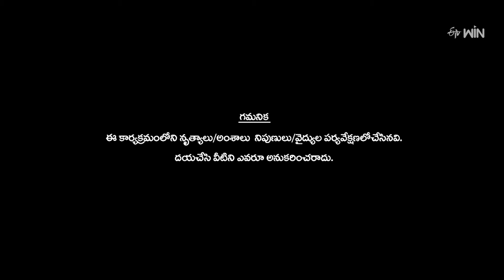Intro | Dhee Celebrity Special | 7th February 2024 | ETV Telugu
Anchor Nandu takes the stage with a fabulous dance performance and welcomes the judges Master Ganesh and Paranitha Subhash.